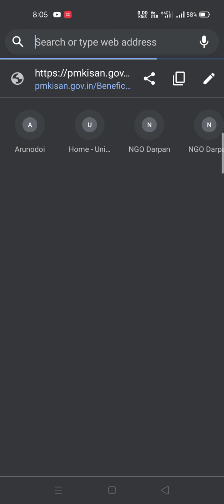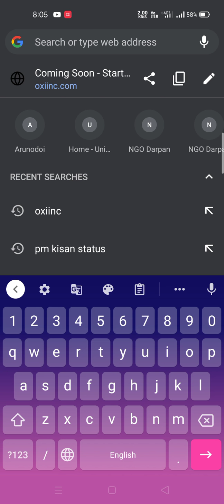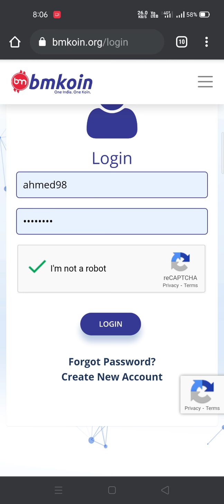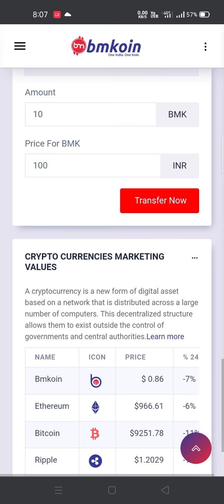Oxiinc na kiya Back 😳😳 Unbelievable